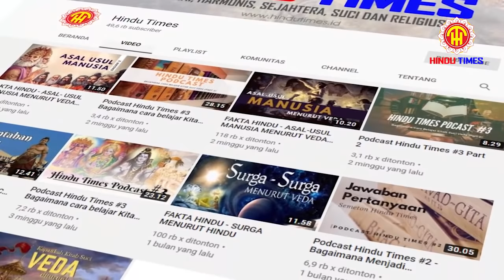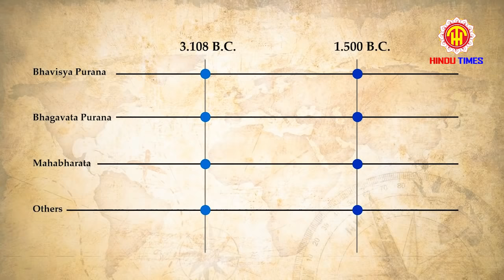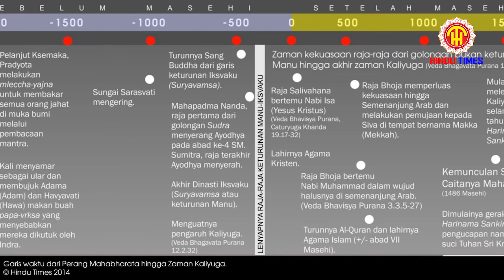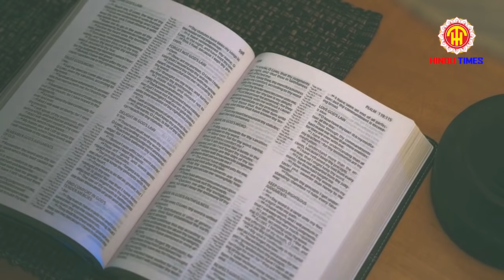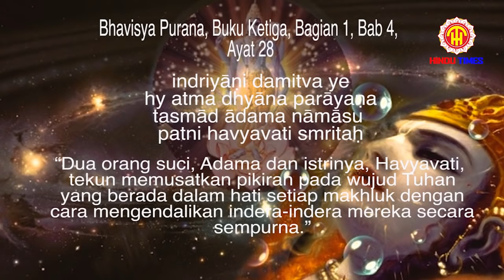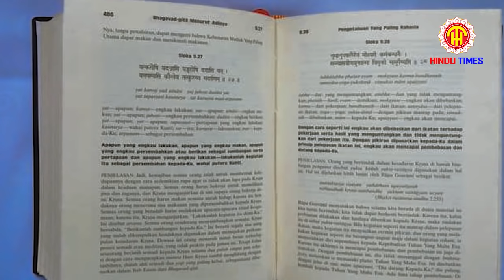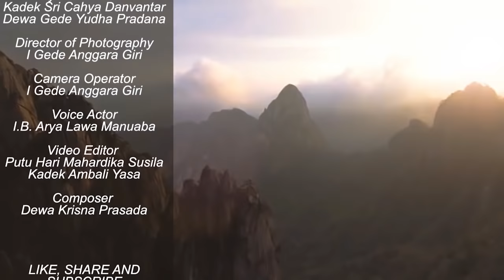ADAM DAN HAWA MENURUT HINDU - ASAL-USUL MANUSIA FINAL !!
Om Swastyastu

Veda Bhavisya Purana adalah salah satu dari delapan belas kitab Purana utama yang terdiri atas lima parva atau buku. Parva Ketiga, yang disebut Pratisarga Parva, memuat rangkaian peristiwa di masa depan. Dalam Parva Ketiga terdapat uraian mengesankan tentang munculnya agama-agama di dunia pada zaman Kaliyuga, termasuk munculnya Adam dan Hawa.

Bhavisya Purana ditulis oleh Maharsi Vyasadeva 5.200 tahun lampau di Badarikasrama. Namun demikian, banyak kalangan yang menyangsikan keaslian ayat-ayat dalam Parva Ketiga karena deskripsinya begitu detail dan cocok dengan uraian dalam kitab suci agama-agama lain. Terlepas dari banyaknya perdebatan mengenai keaslian Parva Ketiga, Hindu Times membuktikan kepada Anda bahwa ayat-ayat tersebut asli. Simak terus video ini hingga tuntas.

You can to use and monetized this track by copying the following information into your description▼: